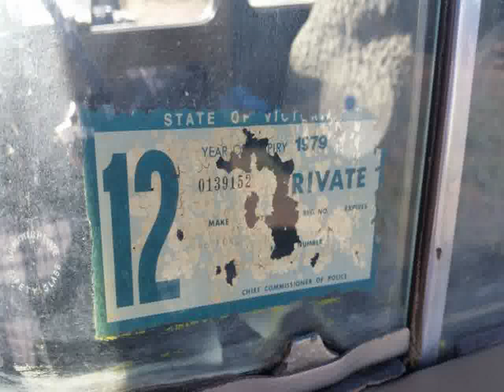HOT VIDEOS | Ford Anglia Cars Pictures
Video material about HOT VIDEOS | Ford Anglia Cars Pictures taken from flickr.